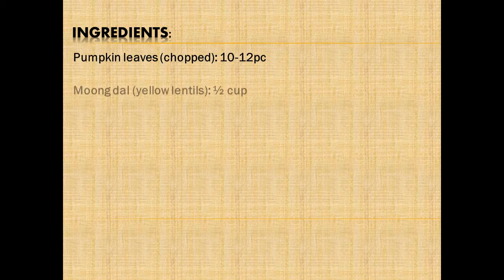Kakharu saga || କଖାରୁ ଶାଗ (pure ଓଡ଼ିଆ ) || Pumpkin leaves recipe||कद्दू के पत्ते की साग|Odia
This is a pure Odiya recipe. Its my mother's recipe,She used to prepare this for us :). Its just too delicious and healthy too..